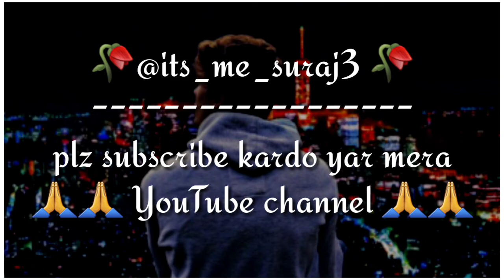TUMARI KASAM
Target for 1k family